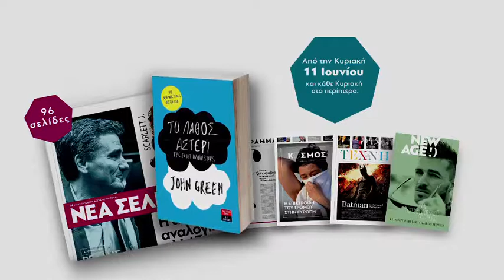Νέα Σελίδα [Διαφημιστικό Σποτ]